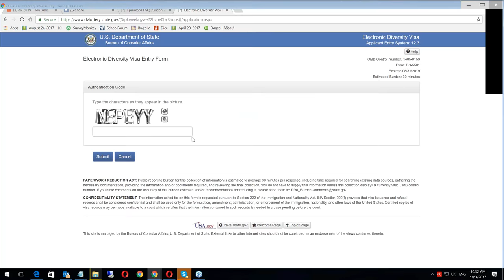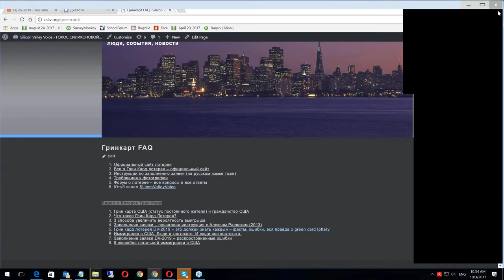Ресурсы-ссылки для участия в лотерее грин кард DV-2019 - официальный сайт лотереи - никаких других